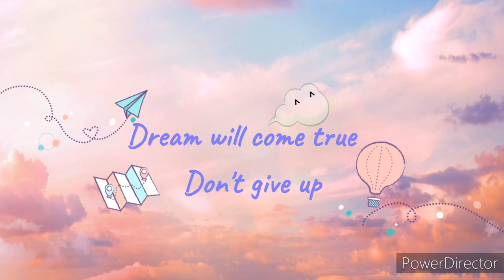#192 | Glasshouse - występ naszego dziecka | INSPIRE Gateshead Schools Dance Festival 2024